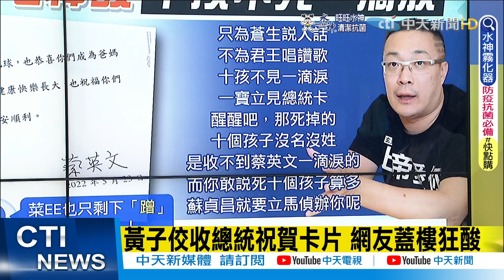【每日必看】黃子佼收總統祝賀卡片 網友蓋樓狂酸｜小S深夜突告白"我愛具先生" 網嚇瘋喊不可以! @中天新聞CtiNews 20220530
00:00 蘇挑名郭彥均:資訊戰不能鬆 柯批蘇"無同理心"
00:41 黃子佼收總統祝賀卡片 網友蓋樓狂酸
02:09 田中千繪透露罹患"天氣病" 遇變天就不舒服
02:50 小S深夜突告白"我愛具先生" 網嚇瘋喊不可以!
03:33 繼全道嬿後 宋康昊登"坎城影展"摘影帝